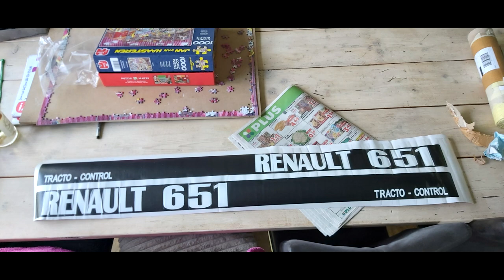Restoration RENAULT 651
hello everyone here you can see me restoring the Renault 651 out of 1977.
we`ve had it for quite a while now. i whas wondering what this tractor would look when it whas new. so i restored it tho the most origional state possible.
and i know the painting and some other stuff looks like an amateur did it wel thats basicly true. i`ve never done this before and i like this project becouse i learned alot. i didn`t just do it for the end resuld but for the technical side to learn stuff in the process , so please dont comment on how bad i did stuff but rather than that give me tips how to do it better next time.

thank you for all the support. i just need to ask you one more question. can you guys help me to reach 1000 subs , if i hit that i can ask youtube to put Story mode on. so i can keep ya`ll up to date a little more with stories.
i will try from now on to put subtitles on my vlogs. if it doesn`t have it yet just wai im too buzzy then.